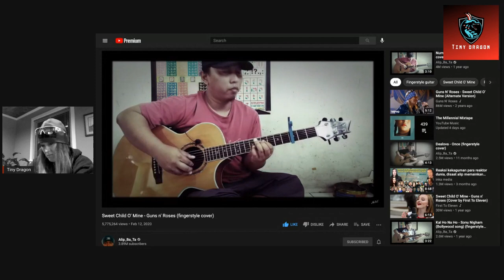Alip Ba Ta Sweet Child O' Mine Guns N Roses Alip_Ba_Ta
Youtube mantap everyone is talking about.
Fans want a reaction video -